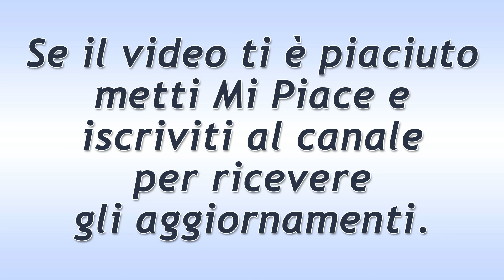Un Posto al Sole Puntata del 17 Luglio 2019! La Malattia di Arturo!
Un Posto al Sole puntata di oggi mercoledì 17 Luglio 2019.
Marina fa una scoperta terribile su Arturo (che si fa chiamare Lucio): ha un tumore… E non vuole farsi operare né sottoporre alle dovute e necessarie terapie… Patrizio riceve una proposta da Filippo e Serena.